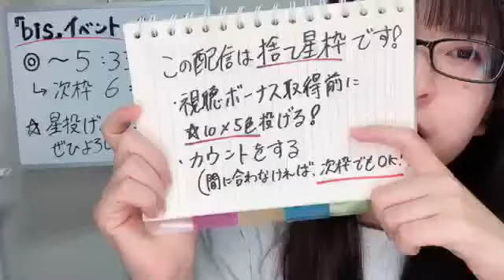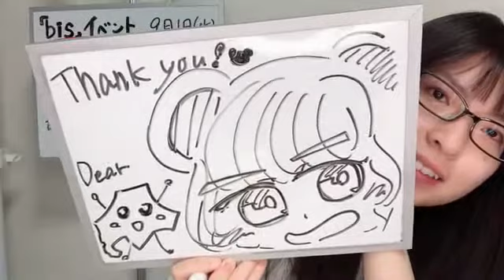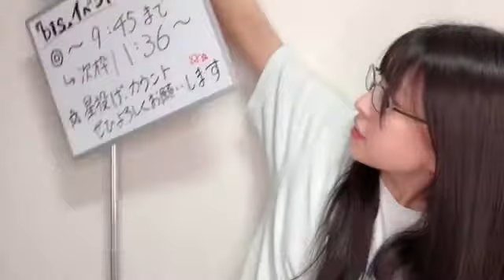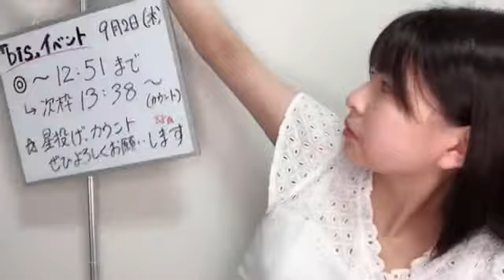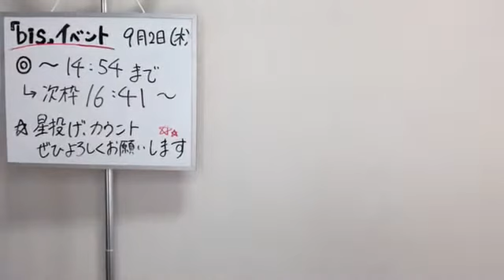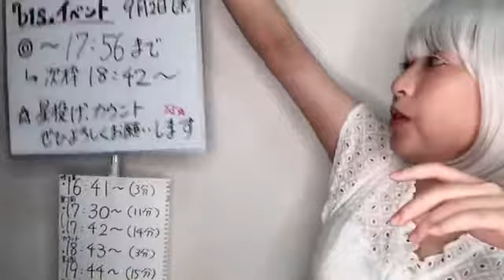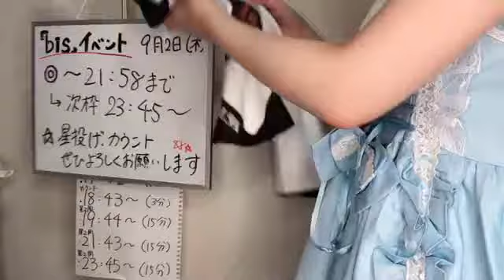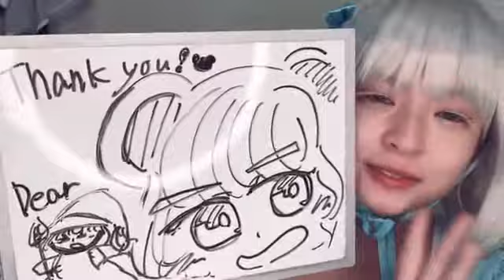2021年09月02日 05時30分52秒 三村 妃乃（NGT48）